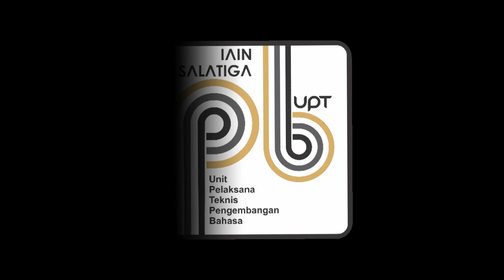Vlog Arab #05 | KKI | FOOD REVIEW: Lotek Lazisss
Oleh: Ummi Wahidatun Nuroniyah
Video nominasi Vlog Challenge 2020 program Language Festifal 3.0 UPT Pengembangan Bahasa IAIN Salatiga

Lotek makanan asli Indonesia banyak dijumpai di Salatiga. Berisi sayuran dengan tambahan gorengan biasanya bakwan yang dicampur dengan sambal kacang yang diulek dadakan dengan rasa sedikir asam dari air asam jawa yang segar membuat lotek banyak digemari oleh orang-orang. Harganya pun murah, di Warung Kenangan kamu bisa mendapatkan lotek lazis ini hanya dengan 6.000 rupiah.